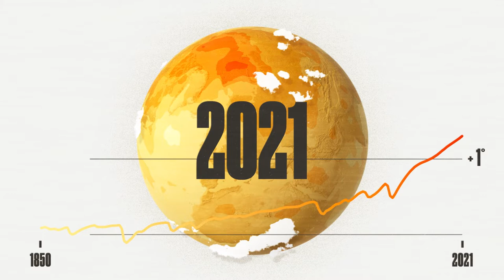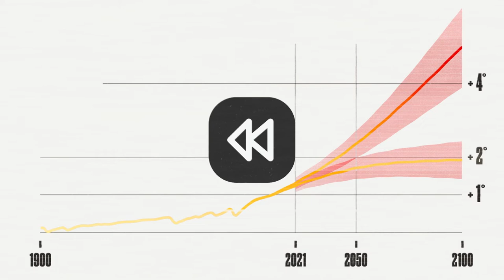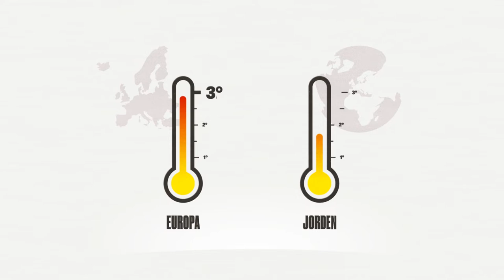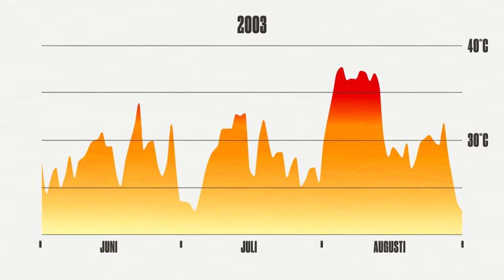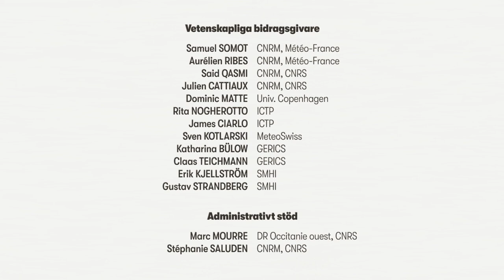Europas klimat 2050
Hastigheten och omfattningen av de klimatförändringar vi står inför idag är utan motstycke. Värmeböljor, torka, översvämningar... Vi känner dess effekter på vårt dagliga liv, år efter år. Dess effekter kommer att öka åtminstone fram till 2050 och varje region i Europa kommer att påverkas.

Baserat på resultaten från de senaste tillgängliga studierna, och i synnerhet på den sjätte IPCC-rapporten, syftar denna film, producerad av forskare inom ramen för det europeiska projektet EUCP, till att presentera för allmänheten de klimatförändringar som förväntas i Europa 2050 Forskarna förklarar på ett lättillgängligt sätt variationerna i temperatur och nederbörd samt de extrema klimathändelser som europeiska invånare kommer att behöva möta.

Den här filmen ger nycklarna till att förstå hur klimatet kommer att omforma våra landskap och livsstilar under de kommande decennierna. ... och för att göra det möjligt för oss att bättre förutse behovet av att mänskliga samhällen anpassar sig till denna delvis oundvikliga klimatförändring.

💻 För mer information:
- The European Climate Prediction System (EUCP)

📽 Scientific Director: Samuel Somot (Météo France), Centre national de recherches météorologiques (CNRM - Météo France / CNRS)